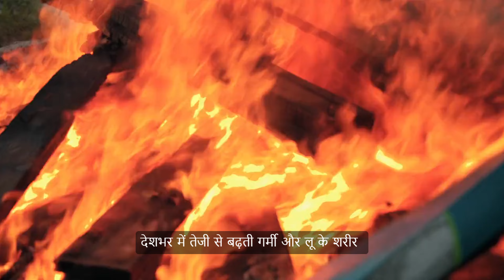तेज धूप बेहोश तक कर सकती है आपको, चक्कर आएं तो तुरंत करें ये काम | heat exhaustion treatment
Reported By :
Cameraman :
Edited By :

Heat exhaustion cause, heat wave in india, heat wave health risks, what is heat exhaustion symptoms, what causes heat stroke, fainting due to heat exhaustion, how to avoid heat stroke, heat stroke prevention,